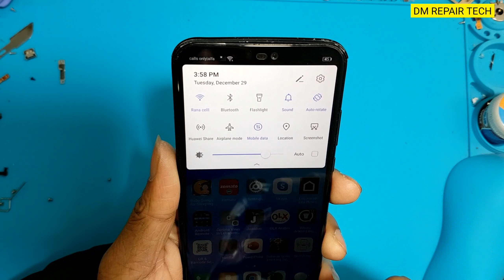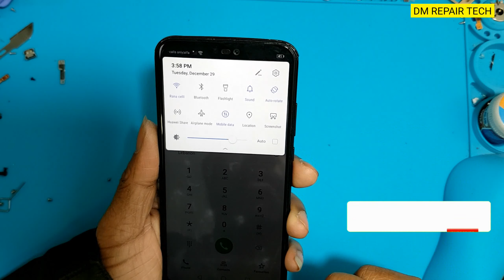Huawei P20 lite emergency calls only no service Solution after water damage or poll down - DM REPAIR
Hey guys!
This is my new video for How to repair Huawei P20 Lite (ANE-LX1,ANE-LX2, ANE-LX3) emergency call only no service fixing Done

✔ ɪꜰ ʏᴏᴜ ɴᴇᴇᴅ ᴛᴏ ᴘᴀɪᴅ ꜱᴇʀᴠɪᴄᴇ ɪ ʜᴀᴠᴇ ɪᴘʜᴏɴᴇ 6ꜱ ᴛᴏ ɪᴘʜᴏɴᴇ x ᴡɪᴛʜᴏᴜᴛ ᴍᴇɪᴅ ᴄᴀʟʟ ꜱᴜᴘᴘᴏʀᴛ ᴡɪɴᴅᴏᴡꜱ & ᴍᴀᴄ ᴜꜱᴇʀ

💢 ᴀʟꜱᴏ ᴡᴇ ʜᴀᴠᴇ FRP Service Instantly

✔ ɪꜰ ʏᴏᴜ ɴᴇᴇᴅ Unlock your Phone instantly, We can Unlock your phone within 10 minutes 🔐